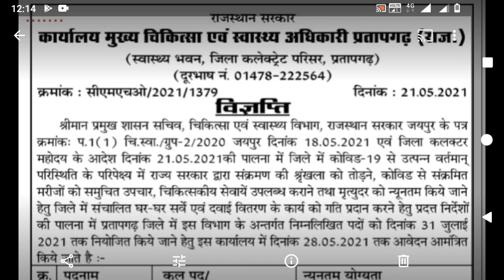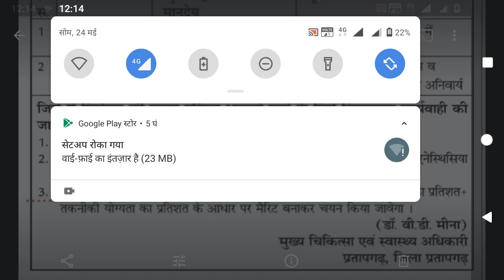Raj new Cho vacancy।covid swasthya sahayak Bharti। nursing vacancy। staff nurse vacancy2021